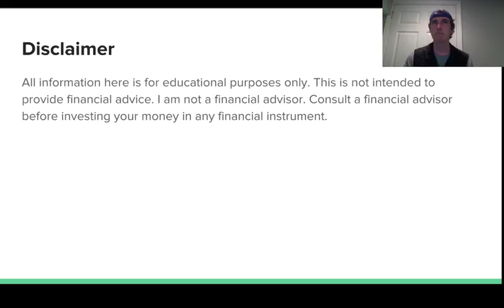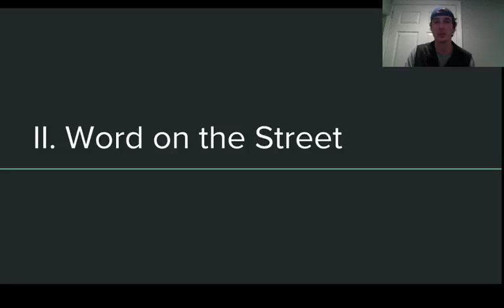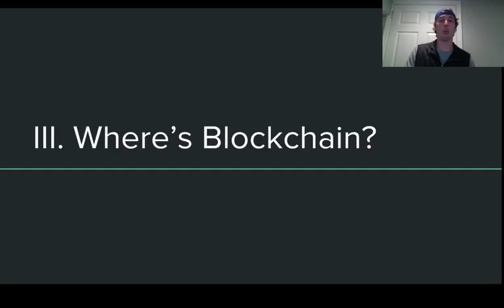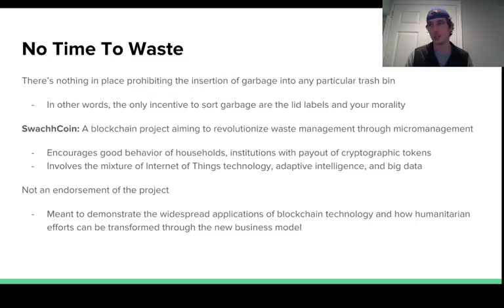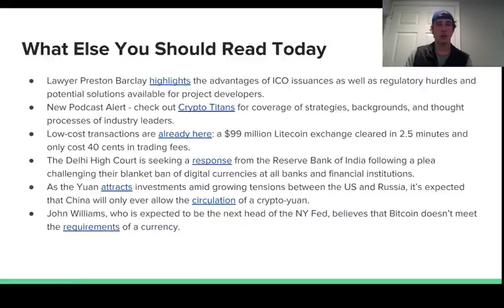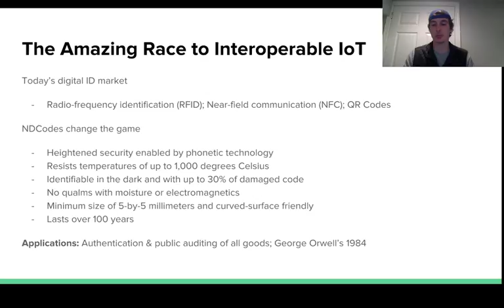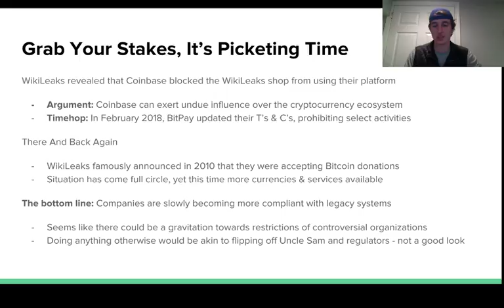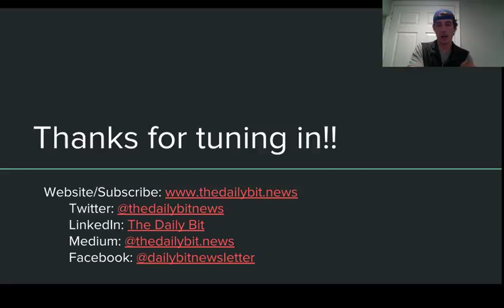Daily Bit #87: Bulls Have Sprung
Blockchain and cryptocurrency discussion on the latest market news. Crypto markets make a comeback; Micromanaging waste on the blockchain; VeChain partners with INPI ASIA for new digital ID solution; WikiLeaks calls for boycott of Coinbase; Byzantine Fault Tolerance